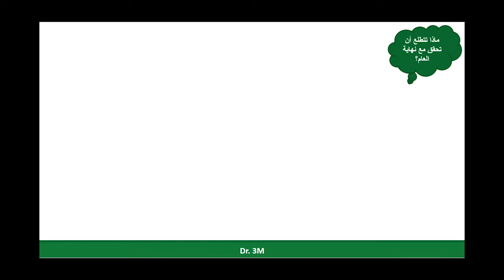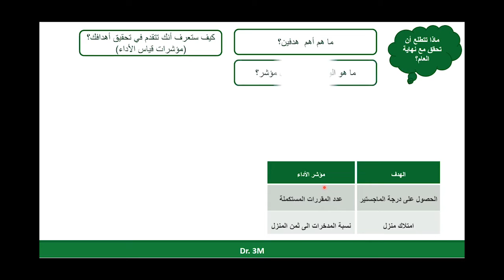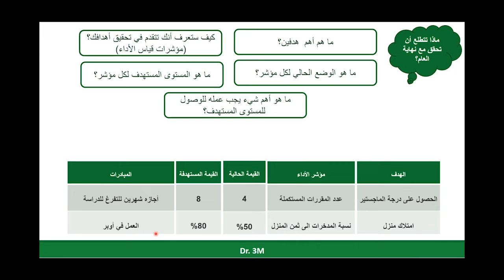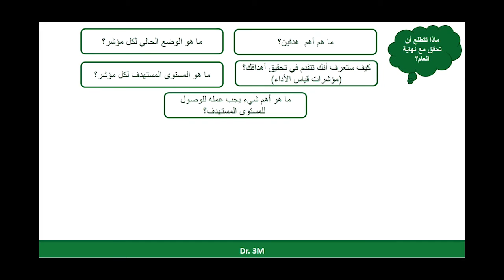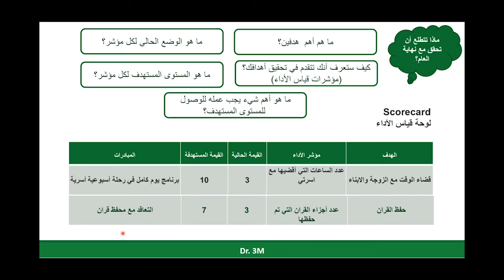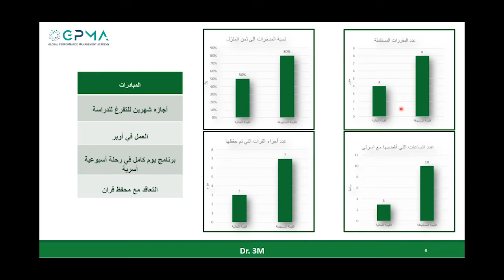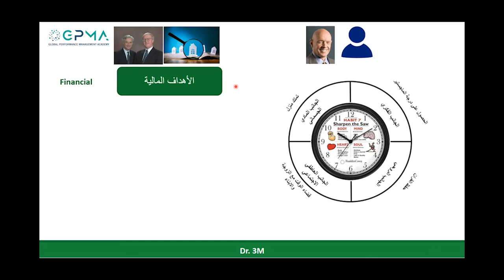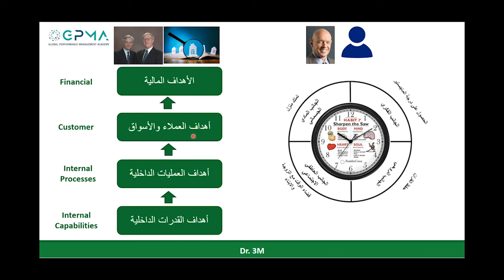أبسط أسلوب لشرح كيف تستخدم بطاقة الأداء المتوازن في التخطيط الاستراتيجي وإدارة الأداء